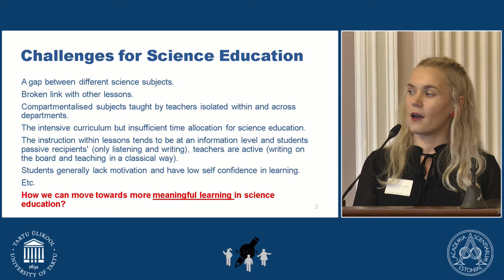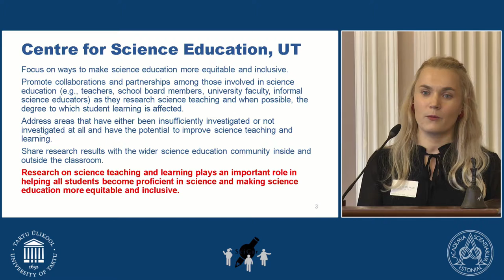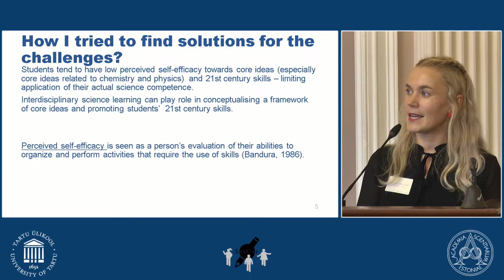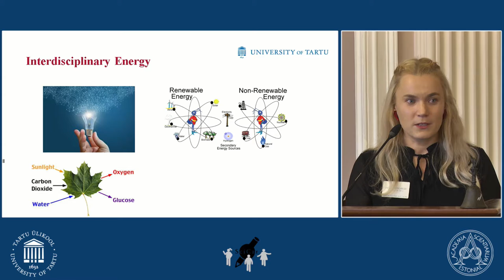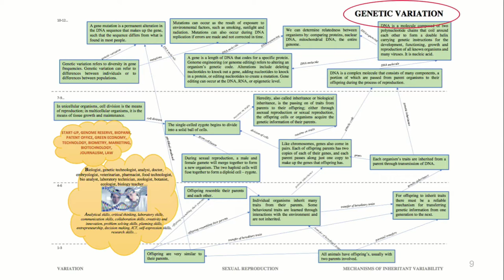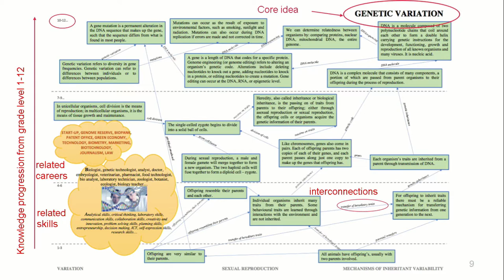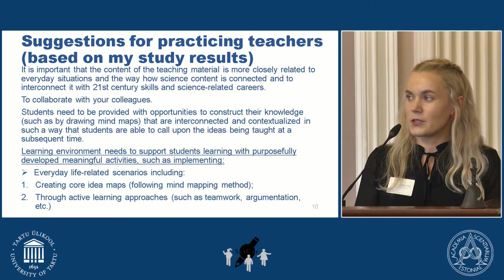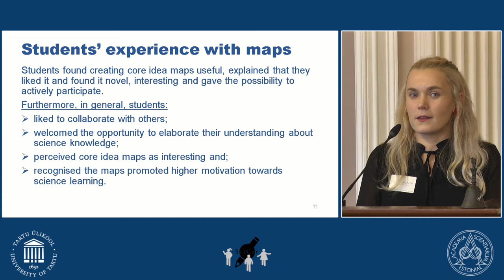Helen Semilarski, presentation. Impact of research in science education ... . Tallinn, Sept 30, 2021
How does Research in Science Education support the Practicing Science Teacher? Helen Semilarski, PhD student, University of Tartu; Biology teacher, Tartu Miina Härma Gymnasium

Impact of research in science education. Addressing the need for a knowledge-based society. International  expert seminar. 30 September 2021

Venue: Estonian Academy of Sciences (Kohtu 6, Tallinn, Estonia)
Organisers: University of Tartu and Estonian Academy of Sciences

The seminar reflects on research endeavours in the field of science education, bringing together well known and eminent science education researchers around the world to highlight different directions in how best to overcome the gaps existing between students’ needs and science teaching and between the education for science teacher and the changing societal expectations and between the science research community and advancements in science education research. It is particularly addressed to science education research and policy-makers and is intended to promote suggestions on how different parties can work together to support advancement, from a science education perspective, for a future knowledge-based society.
The seminar is supported by Horizon 2020 Twinning project ‘SciCar’ (Addressing Attractiveness of Science Career Awareness)